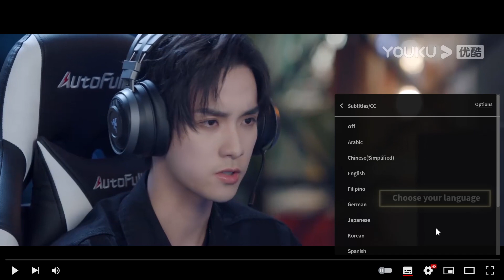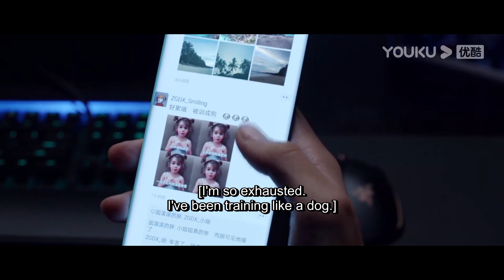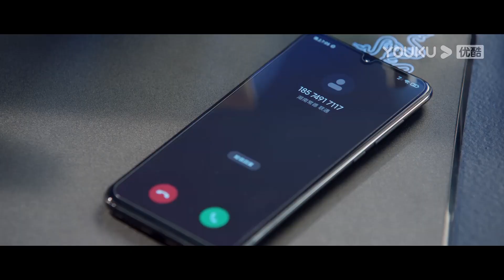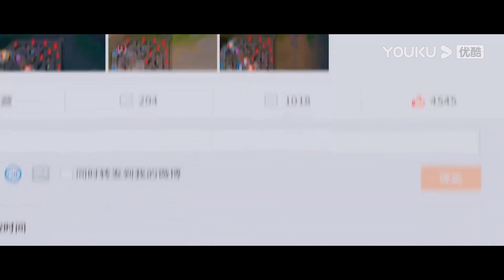EP3-2 “誠哥我想你”灰姑娘和霸總當著前任的面調情，氣得前任面目猙獰，霸總得意的笑了！ | 你微笑時很美 | 許凱 程瀟